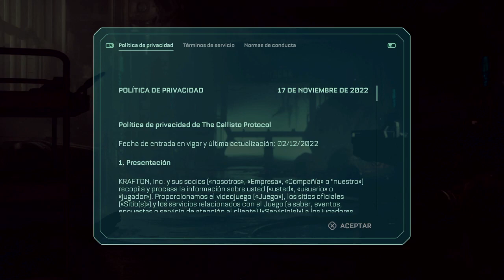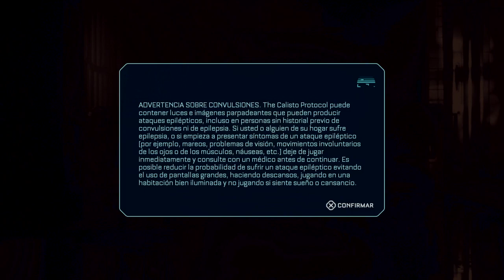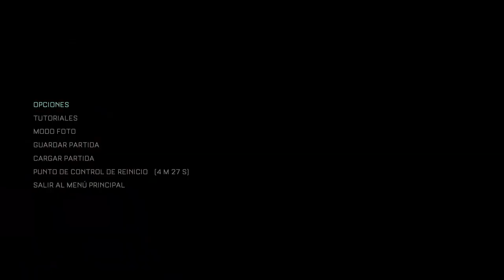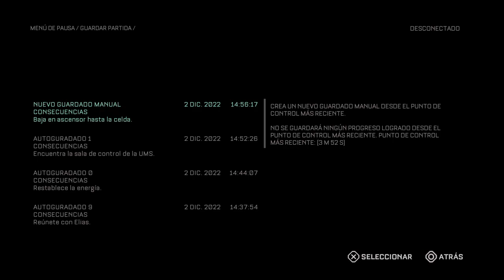🇪🇦 Callisto Protocol - Episodio 1 (Ps4)